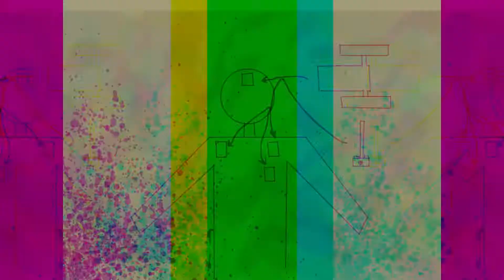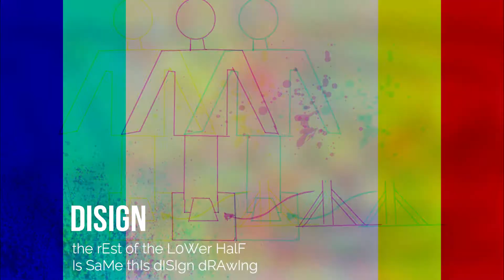LEGO Gun/ Air Soft Test Dummy Build